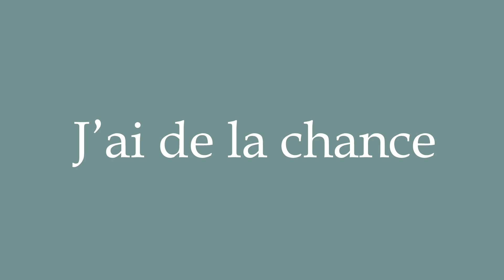How to Pronounce ''J'ai de la chance'' (I am lucky) Correctly in French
Learn how to say and properly pronounce ''J'ai de la chance'' in French with this free pronunciation tutorial. Apprenez à prononcer des mots en français grâce à nos tutoriels.